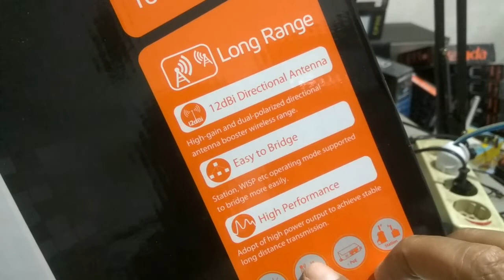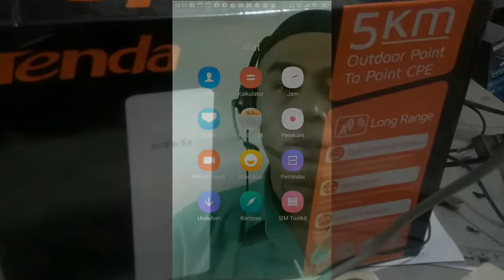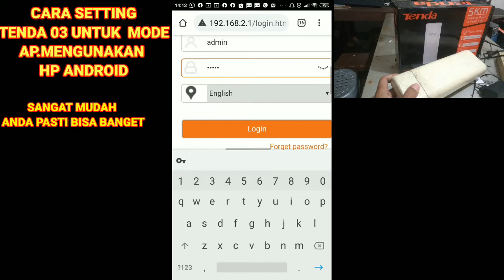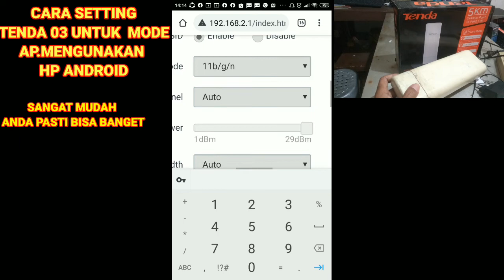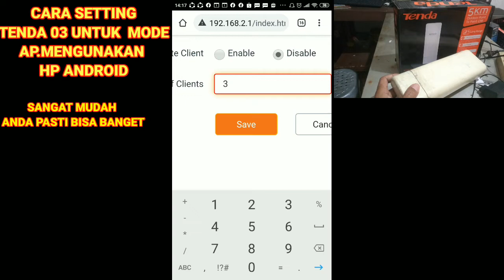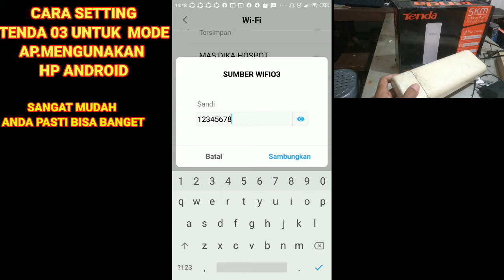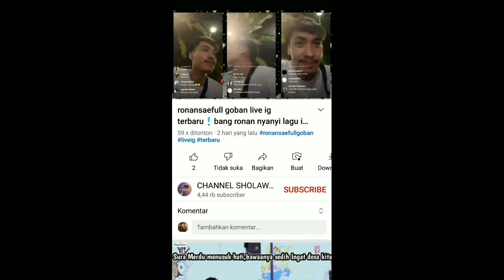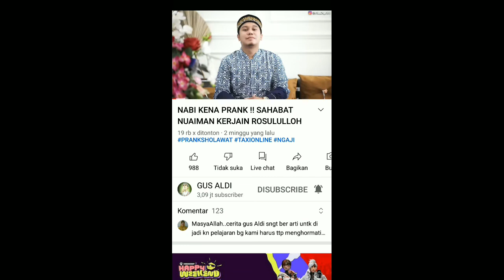CARA SETTING TENDA 03 MODE AP MENGUNAKAN HP ANDROID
@MbahNurChannel kali ini aku berbagi cara setting Tenda 03 mengunakan hp android mode AP. Guna untuk memperluas jaringan wifi voceran.silahkan simak sampai habis saudaraku ya